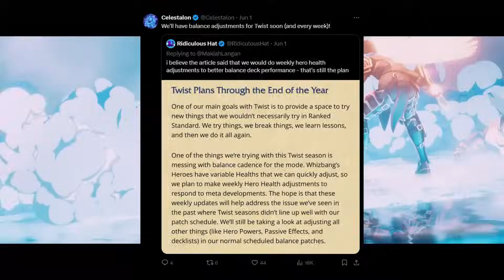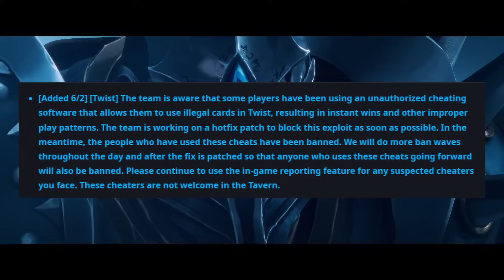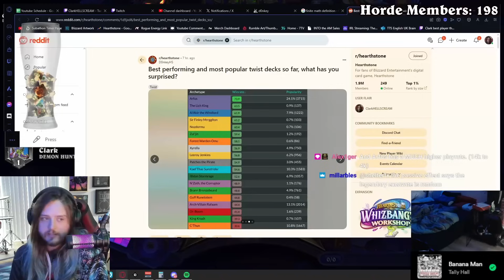Hearthstone, But You Only Need ONE CARD to WIN...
To master Hearthstone Twist, you only need ONE CARD to RULE THE FORMAT... Arfus is a GOOD BOY... and he has a GOOD WIN RATE... Don't ya boy?

Use my link to save 10% on the BEST Graphic Tees!!!

🥤🥤🥤THIRISTY? 🥤⚡🥤 ROGUE ENERGY!!!⚡🥤⚡

0:00 Introduction
0:07 Explaining the NEW Twist
1:03 Previous Twist Weakness & How it was FIXED
2:02 Hacker Highlight
2:33 Hackers BANNED & Weekly Balance Updates

Gameplay
3:23 The Arfus Experience
4:03 Learning the Rainbow, Taste the Rainbow (Arfus)
11:16 Daddy Time... (Nozdormu)
18:45 Apex Gamer (King Krush)
24:53 LEGENDARY ARCHAEOLOGIST (Rafaam)
31:44 Raising Fel w/ Spiteful Mana (Illidan)
39:23 Unstable Win Conditions (Kael'thas)
44:08 Master of Destruction (Lich King)